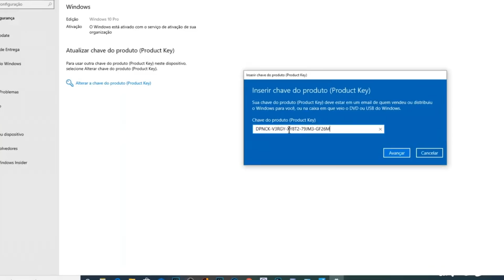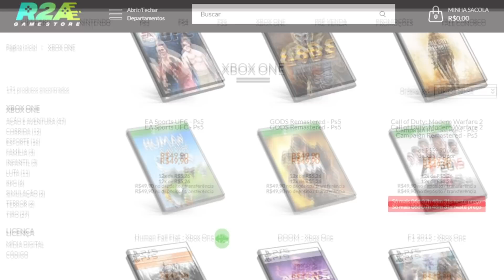CORRE !!! 3 JOGOS GRÁTIS POR BUG NO PS4 !!! E NOVA PROMOÇÃO COM JOGOS ATÉ R$40 REAIS !!!